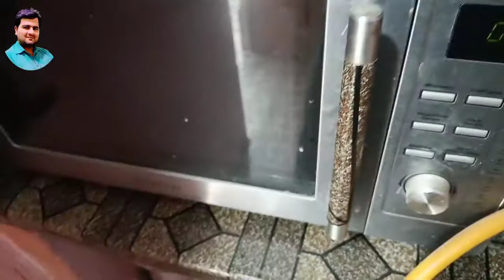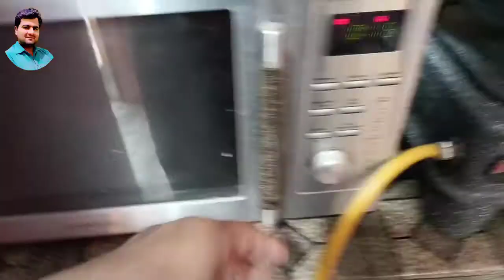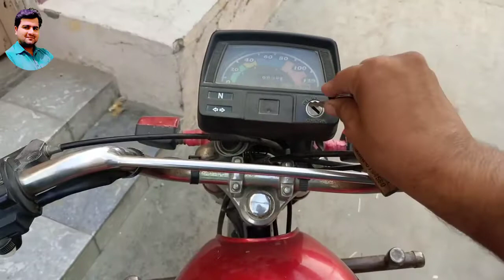My Daily Routıne || Mian Awais || Part 1 Next Part Comming Soon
my daily routıne vlog, my daily routıne in urdu, my daily routıne in english, my daily routines english for beginners, my daily routines university, my daily routines cleaning, my daily routine￼